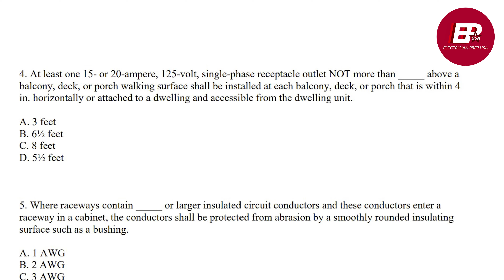Alaska Journeyman Electrician Book Review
Take a quick look at why our book packages have all the info you need to become a master electrician in Alaska. Check out the unit topics, specialized state requirements and sample questions.